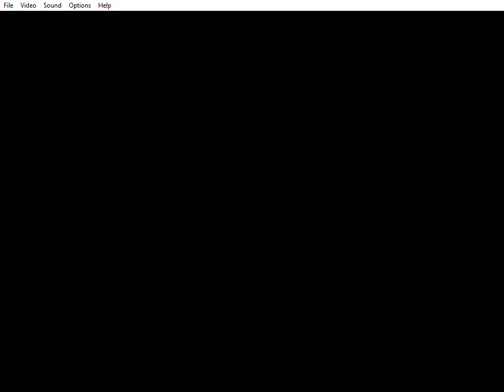Let's Play Batman Returns (SEGA CD) - Act 3 #3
Pokazuje przejście gry Batman Returns na Sege CD.

Miłego oglądania.

Ramzass PL